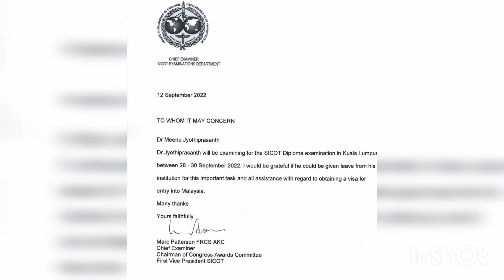Honoured to be an examiner in Sicot international orthopedics exam Malaysia 🙏